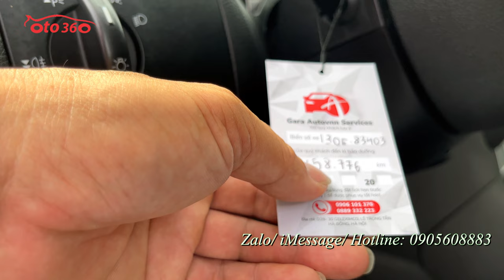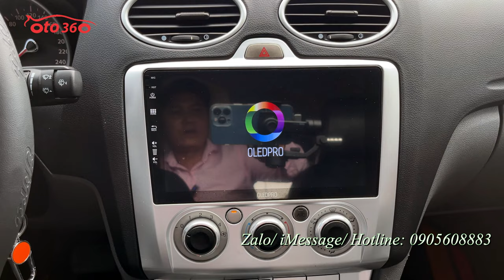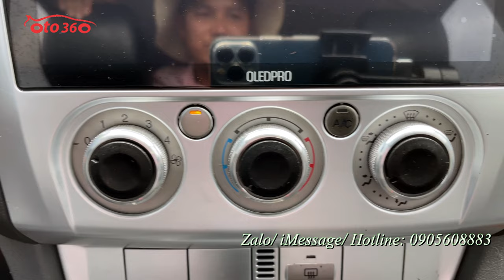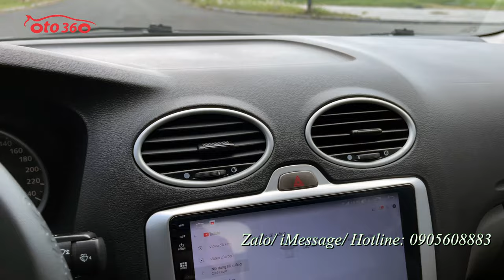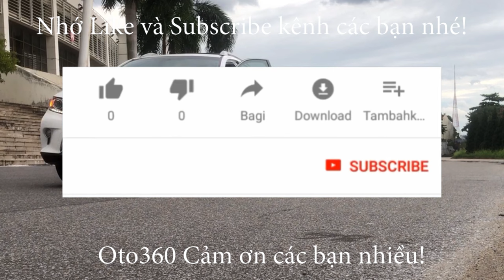Bán xe Hatchback số tự động hạng C thương hiệu Mỹ chỉ hơn 200 tr Ford Focus 1.8 AT 2011 biển Hà Nội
Bán xe Ford Focus 1.8 AT sản xuất năm 2011, đăng ký tên tư nhân biển Hà Nội, xe rất đẹp, đẹp hiếm có, vì xe chạy quá ít, lới lăn bánh hơn 4 vạn km thôi, lốp sơ cua còn chưa hạ.
xe được trang bị động cơ xăng 1.8L, kết hợp với hộp số tự động, cùng các option và tiện ích như: nội thất da, lazang đúc 5 cánh thể thao, 02 túi khí an toàn, vô lăng trợ lực điện, gương kính 1 chạm, hệ thống phanh abs, phanh đĩa 4 bánh, đã lắp thêm màn hình Android xịn, camera lùi... xe rất chất lượng, thân vỏ đẹp, không lỗi nhỏ, máy móc bảo dưỡng định kỳ, đầy đủ phụ kiện theo xe, tìm trên thị trường chắc chắn ko có chiếc nào chạy ít như chiếc xe này, đa số cùng đời phải chạy hơn chục vạn km rồi. zin từng con ốc.
Đặc biệt chủ xe vừa bảo dưỡng, thay thế phụ tùng hết hơn 30 tr : đôi đèn bi xenon led 4.5 tr,dàn lốp mới, màn hình Android, canera lùi, toàn bộ cao su chân máy, bugi, giảm xóc, lót sàn 5D, mới thay dầu xịn 10.000 km và vừa chạy đc 1.000 km còn 9.000 km nữa mới phải thay dầu. Ai mua chiếc xe này về không phải làm gì luôn. Chỉ đổ xăng và chạy. Đảm bảo vài năm không phải sửa chữa gì.